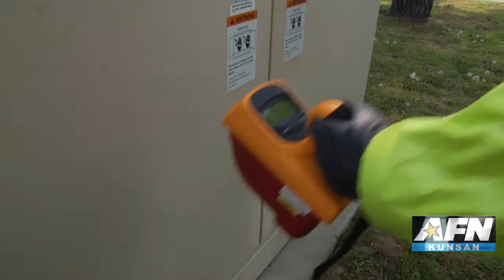Kunsan Bio-Environmental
Across the world the Air Force has dedicated teams to ensure Airmen and their families are working and living in safe conditions. Kunsan Air Base’s Bioenvironmental flight stays prepared to do that, and more.